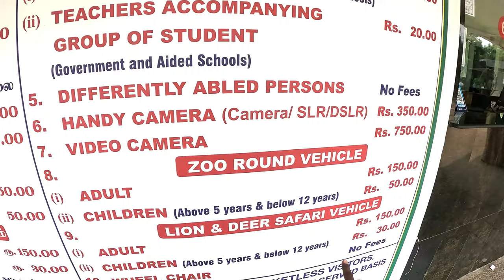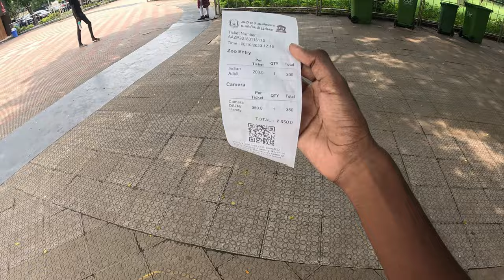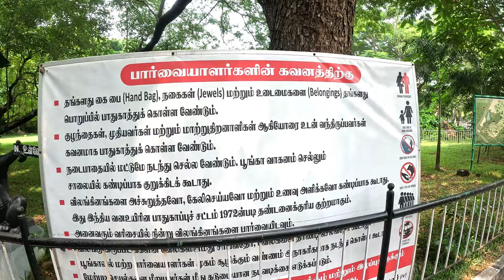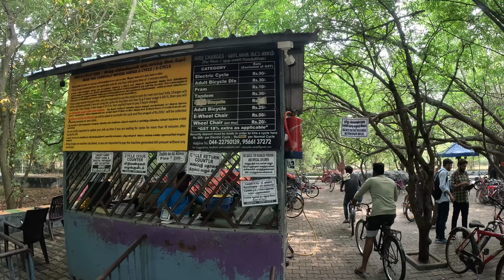Aggressive Lion🤯 Angry cheetah💥| Arignar Anna Zoological park, vandalur, chennai zoo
Vandalur Zoo | நான் Gate-அ மூட மறந்தா அவ்ளோதான்... | Lion Maintanence | Zoo Worker Arignar Anna zoo#nakkheeran360
"Over-ஆ குஷியானா ஓடுவாங்க..." சிங்கம் புலிக்கே Tough கொடுக்கும்!
கணவரை கொன்ற மிருகம் - இருந்தும் சிங்கத்தை 20 வருடமாக பராமரிக்கும் பெண்!!